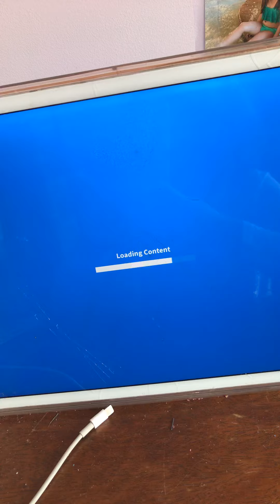Trading and making a neon dragon